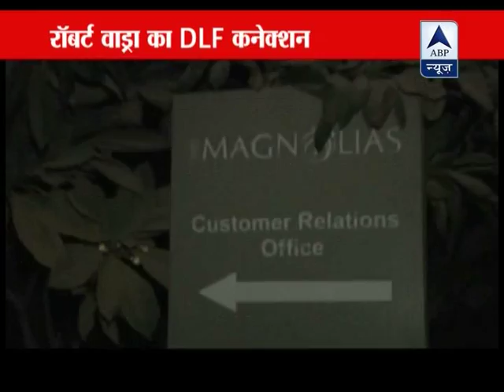DLF funded Sonia's son-in-law Robert Vadra's illegal empire: Kejriwal